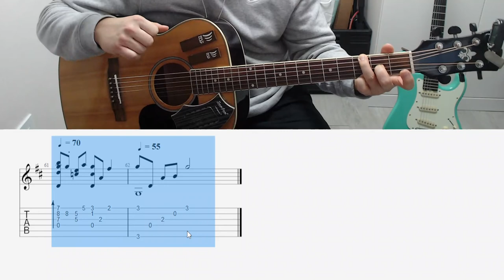Cherry Blossom Time 벚꽃필무렵기타 [ D + Ending Part ] Guitar Lesson